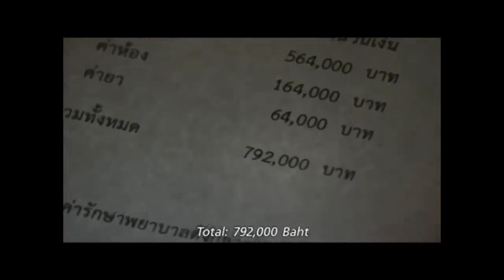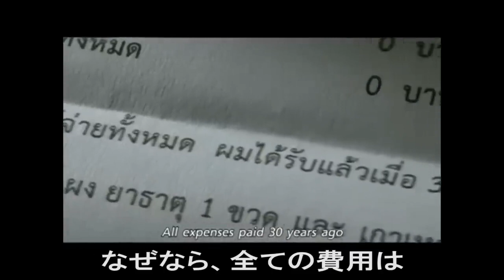Thai Human Drama Movie X